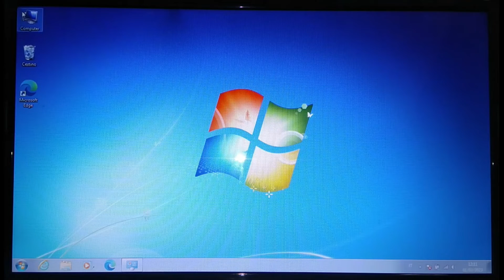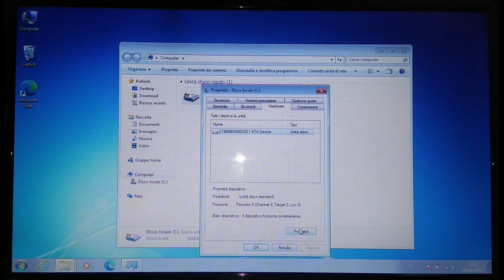EasyNote TJ65 SSD upgrade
Il modo migliore per ridare un po' di respiro ed allungare (di qualche anno) la data di pensionamento di un EasyNote TJ65 è quello di sostiure il vecchio HDD con un nuovo SSD.
tempi di avvio notevolmente ridotti ed accesso ai vostri programmi in tempo notevomente migliorato.

Potete comprare questo SSD della cruciali qui